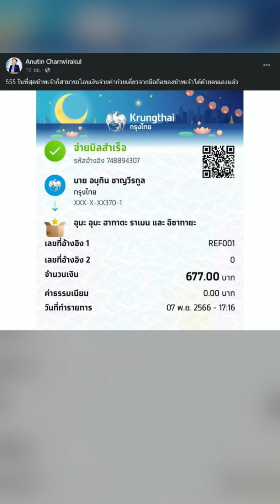"อนุทิน" ภูมิใจ โอนจ่ายเป็นแล้ว 08/11/66